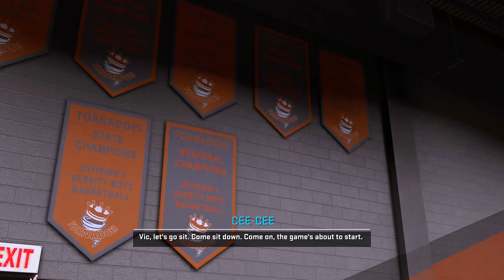NBA2K16 - MyCareer INTRO AND GAME 1 - HIGH SCHOOL- Spike Lee NBA2k16 LIVING THE DREAM